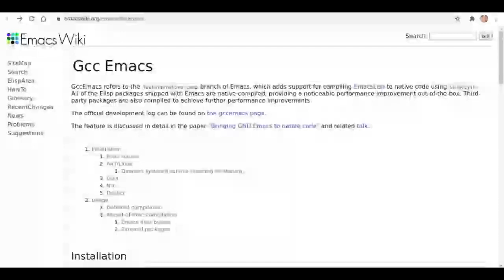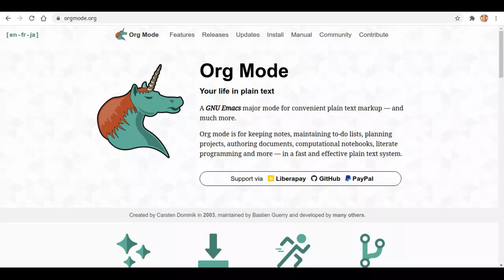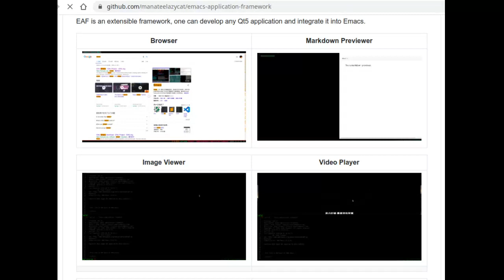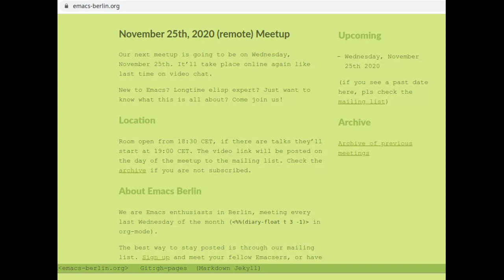EmacsConf 2020 - 01 - Emacs News Highlights - Sacha Chua